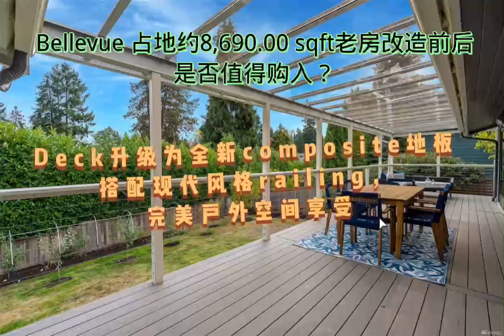Bellevue3200平方呎全新改造老房，是否值得购入？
Facebook - Yang Xiao Real Estate
WeChat - 肖扬